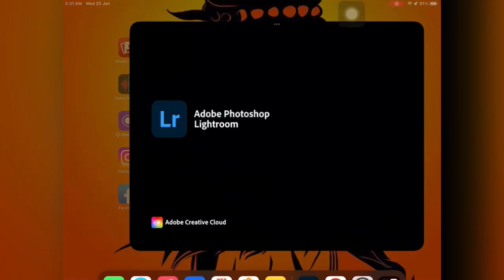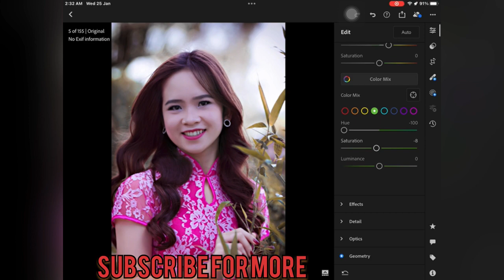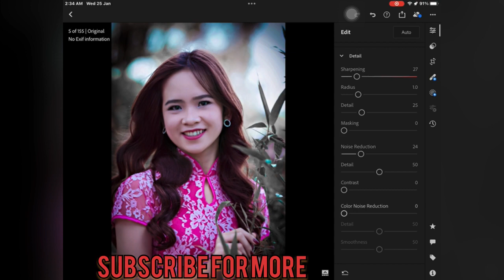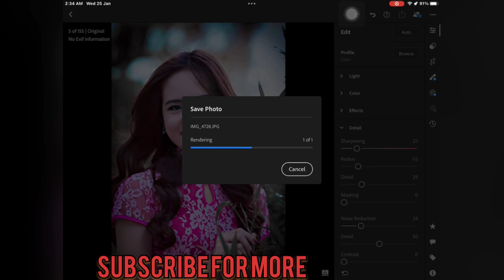"Mastering Lightroom: A Step-by-Step Guide to Professional Photo Editing#lightroom_editor111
Learn how to enhance your photos and bring out their full potential with our Lightroom photo editing tutorial. In this video, we will show you step-by-step techniques for adjusting exposure, contrast, saturation, and more to make your photos look their best. Whether you're a beginner or an experienced photographer, our tips and tricks will help you take your editing skills to the next level. So, join us and learn how to create stunning photos with Lightroom!

lightroom editing
lightroom color presets
lightroom color photo editing
lightroom presets
lightroom tutorial
lightroom se photo edit kaise karen
lightroom free crack
lightroom latest crack
photo editing
lightroom editing
lr photo editing
lightroom
editing
lr edit
lightroom mobile photo editing
lr editing
lightroom editing to